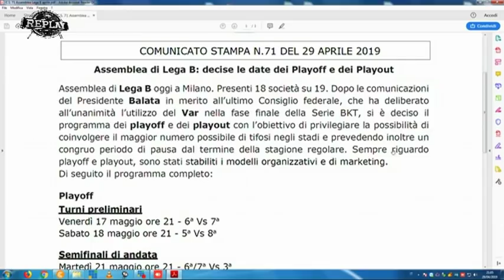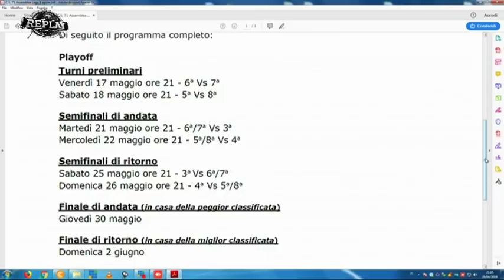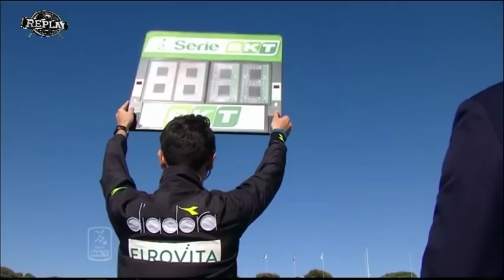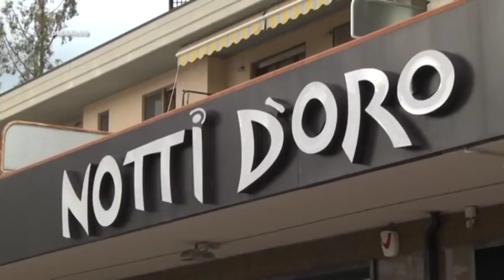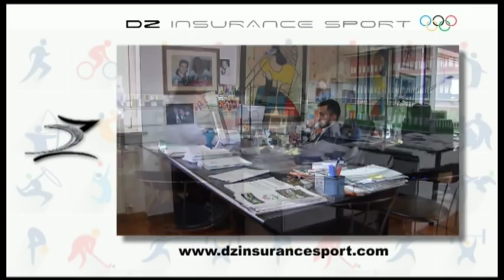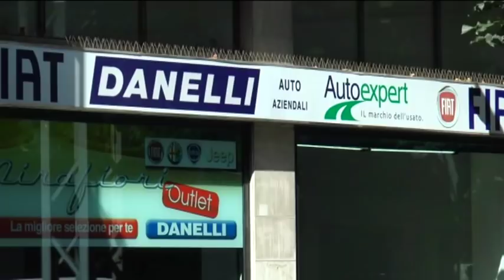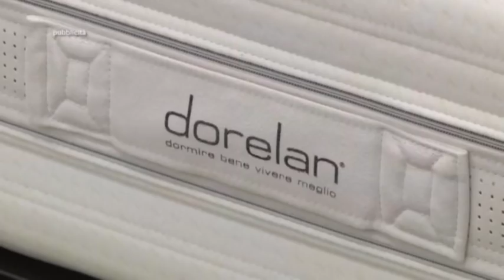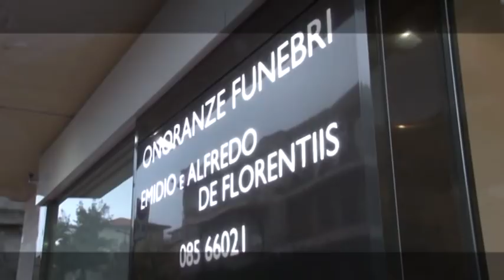Replay 29^ puntata del 29 aprile 2019